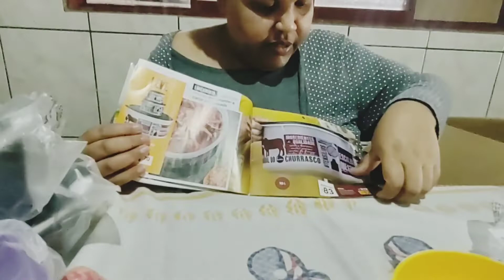ABRINDO A CAIXA DA TUPPERWARE VITRINE 6 SEMANA 24